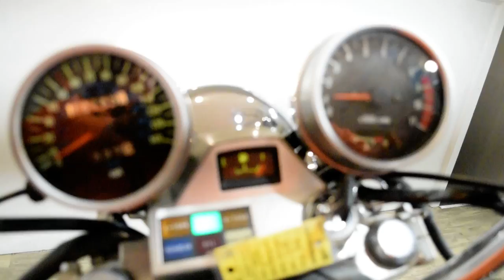1986 Kawasaki Vulcan 750 | Used motorcycle for sale at Monster Powersports, Wauconda, IL